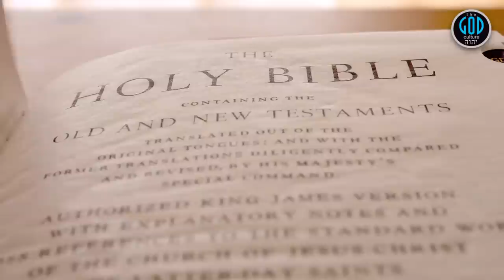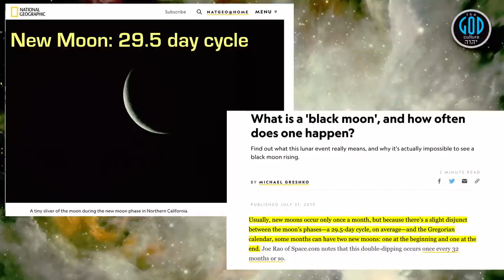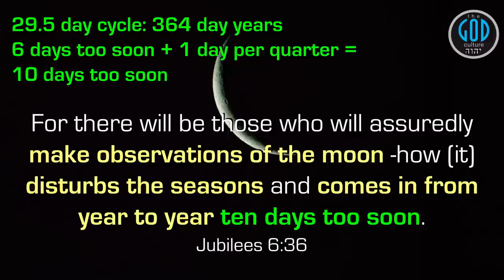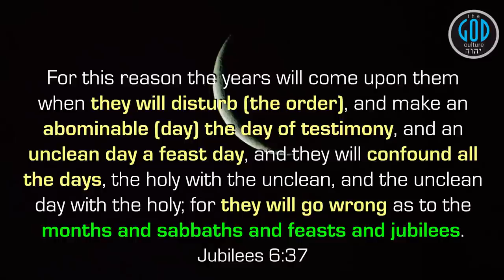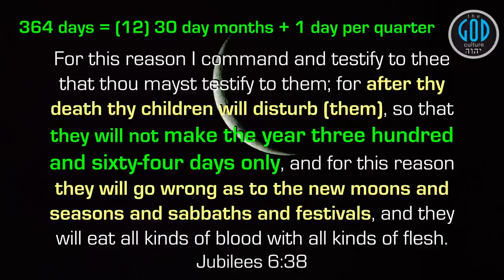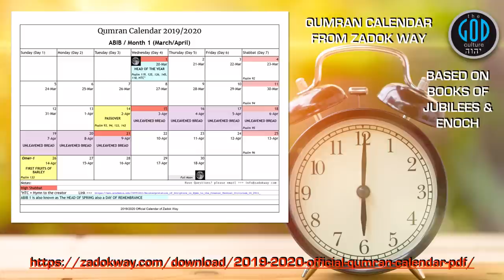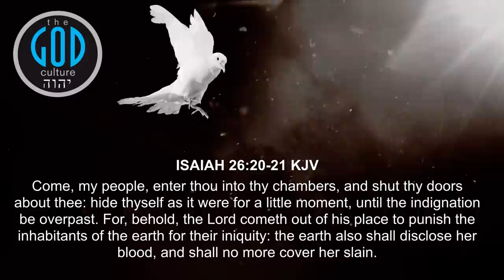SABBATH SERIES 6A: What Time Is Sabbath? Do We Use the Moon?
Can we rely on the moon for Yahuah's Calendar? Does He really use it to establish his day, week, month, or year? Certainly, it has a purpose but as the moon does not match these cycles, does it not disrupt Yah's Calendar? Well, we do not have to search too deep for that as the Book of Jubilees tells us exactly what Yah's Calendar is and how to determine the Sabbath. We will deal with the moon in this video and in the next 2 uploading on the heels of this one, we will cover Messiah's Death and Resurrection which are the key to determining the Biblical timing of a day and especially the Sabbath. This is a new revelation and has caused us to change our own observation of the Sabbath as a result. Watch, test, and apply once this tests as truth. Yah Bless.

2Esdras.org
BookOfJubilees.org
RestSabbath.org
LeviteBible.org

Our channel, our rules. Yah Bless.